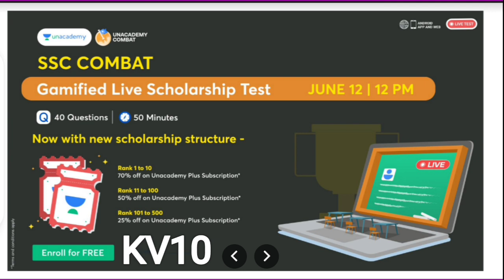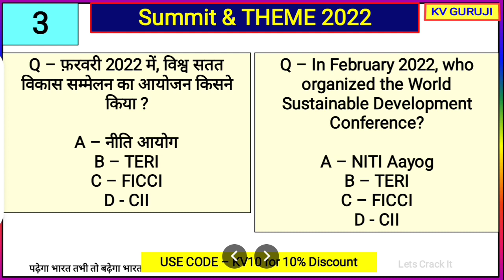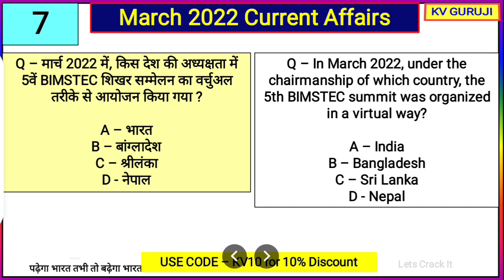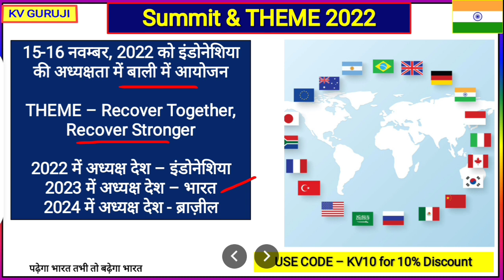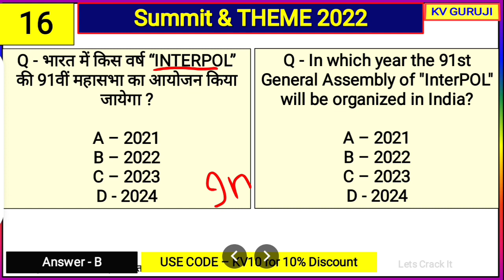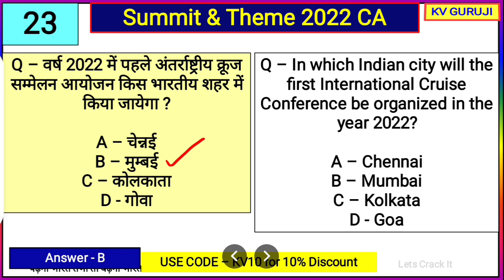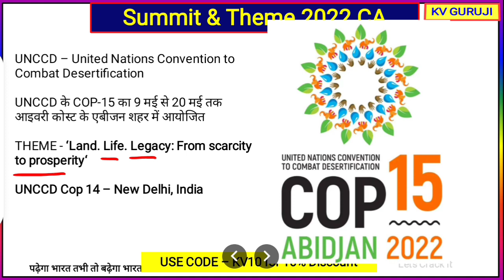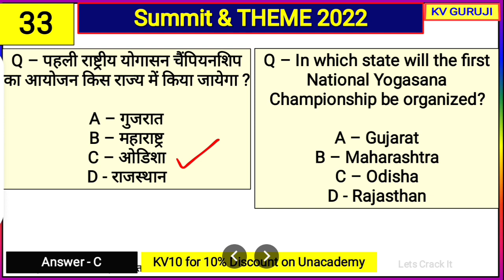Summit 2022 |शिखर सम्मेलन 2022 करेंट अफेयर्स ।बार बार पूछे जाने वाले प्रश्न ।NTPC CBT 2 |SSC CHSL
इस रविवार दिन में 12 बजे SSC कॉम्बैट में हिस्सा लीजिये और जीतिए आकर्षक ईनाम
फ्री कोड - KV10

Unacademy Subscription Benefits:
1. Learn from your favorite teacher
2. Dedicated doubt clearing sessions
3. One Subscription, Unlimited Access
4. Real-time interaction with Teachers
5. You can ask doubts in the live class
6. Download the videos & watch offline

Topic Covered -